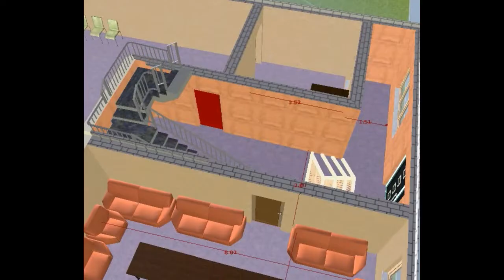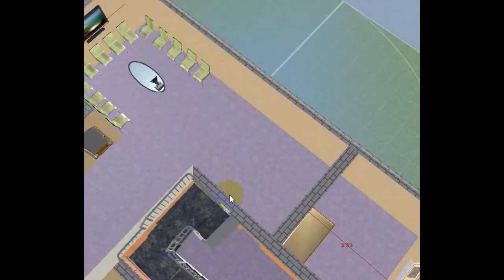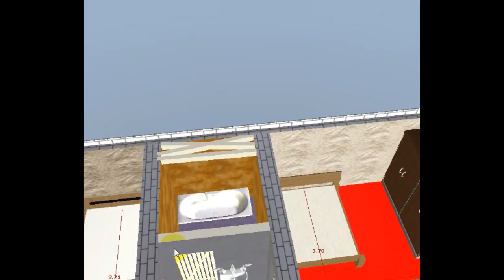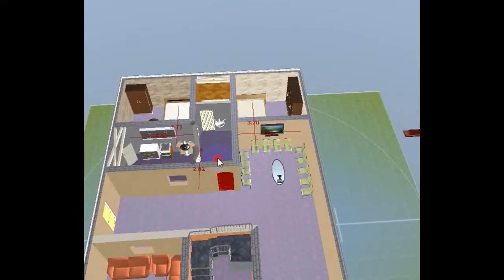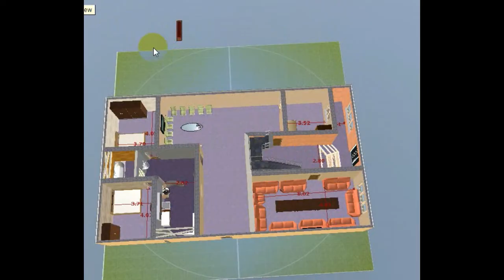تصميم منزل مساحة 200 متر عرض الوجه 11متر في 19 متر الضور الارضي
المقعد 8 متر
صالة فيه سلم 8 في 290